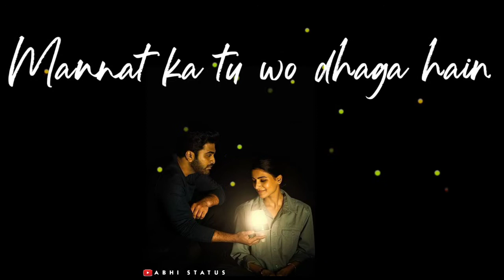Main Gair Tha Tere liye | New Love Status Video | Sun Zara | WhatsApp Status Video | Lyrics Video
Sun Zara || Main Gair Tha Tere Liye |

Status video song & ringtone.

Panjabi song whatsapp status video
love song whatsapp status video
Romentic song whatsapp status video
whatsapp video
sad status
Sad status2020
sad sayri status
New sad sayri status2020
Gujrati love status
Gujrati love whatsapp status
whatsapp sad song
whatsapp sas dailogue
whatsapp status video love for
love status video
Romentic love status
Lyrics love status
Sad lyrics whatsapp status video
whtsapp dp
Old love status
Old status
Sad song
Romentic Song
Romance Song
Short video clip for WhatsApp
Whatsapp romentic song video
Whatsapp emotional video
Whatsapp song
sad love status
very sad love status
Sad Love video2020
Couple love video 2020
Crush video.
Taqdeer song
Violin sad video
Violin sad music
Taqdeer movie song
Movie song
Best movie song
Love song
Love status
Amazing status video
Lovely status
Lovely status 2020
WhatsApp status 2020
Motivation audios
Motivation video
Motivation status
Inspire video
Status video
Top motivation video 2020
Top motivation video
New tone
Status tone
Break up tone
Breakup trending video
Tending video
Top motivation 2020
Top Motivational video
Motivational video song
Motivational song 2020
30sec. Video status
15Sec. Video
15sec. Status
30sec. Motivational song

Tamil song status

new status
Myself Status
ViolinTone
ViolinStatus.
NewViolin
Sad_Lyrics_video2020

🔷 IMPORTANT NOTICS : -

These all thing are copyrighted.We Just Edit
and published to aduience for entertainment
purpose only.

⛔ If you wish to remove this, please contant us directly , before any action.